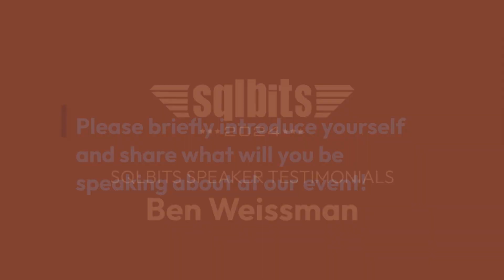SQLBits Speaker Q&A - Ben Weissman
Ben has been working with SQL Server since SQL Server 6.5, mainly in the BI/Datawarehousing field.

He is a Microsoft Data Platform MVP, a co-author of "SQL on Kubernetes", "Azure Arc-enabled Data Services Revealed", "SQL Server Big Data Clusters" and "The Biml Book" as well as a regular speaker at national and international events. He has also published multiple Video courses at Pluralsight and other platforms.

Ben is also a co-organizer of DataGrillen, New Stars of Data and dativerse as well as a volunteer and mentor for many other Data Platform events.

His SQLBits Sessions:

Flight of Innovation: Enhancing On-Prem and Multi-Cloud SQL Instances with a Cloud Cockpit

Keynote by the community - Impactful Journeys in the Data Platform Community and inspiration for you

Fueling Your Future: Embracing the Rewards of Data Platform Community Involvement

Be more responsible around AI - Less Bias, More Ethics

Mental Health Monologues